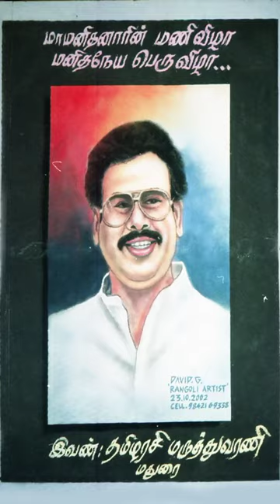m.natarajan (sasikala's husband) # 60th birthday # Tanjure # rangoli # rangolidavid # k.veeramani